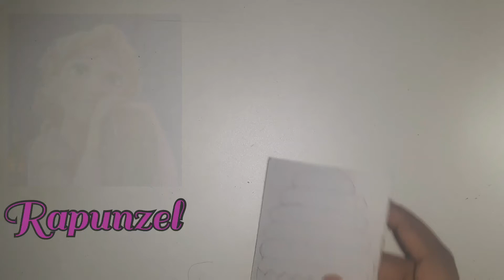I reimagined Rapunzel as a cupcake|Vaishnavi|Nava&Vaish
Materials that I used:
Sketch pens
•Red
•Pink
•Crimson
•Yellow
•Blue
•Purple
Doms color pencils
•Purple
• Violet
Pen
•Black vector V7
Pencil
•Doms Regular pencil
Eraser
•Luxar eraser

Song(s): When will my life begin, I see light (Tangled 2010)